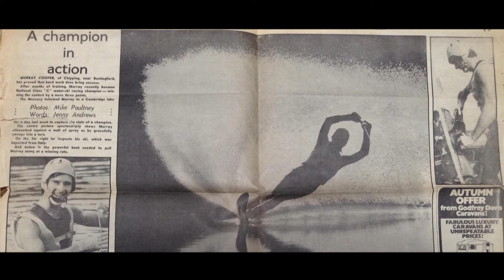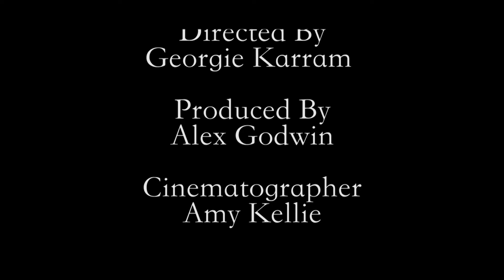50 Years On Water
The documentary I made at university about Water-skiing

Director: Georgie Karram
Producer: Alex  Godwin
Cinematographer: Amy Kellie
Editor: Alex Gresty